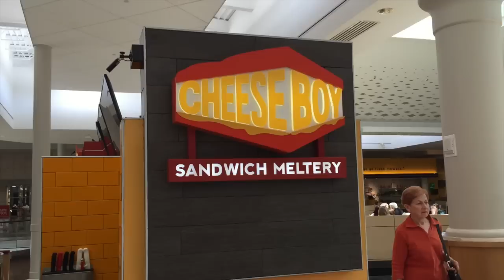VLOG: Baseball, My hair, and walking the lake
BEAUTY BOXES

ETSY SHOPS

LisaVCreations
for June Only